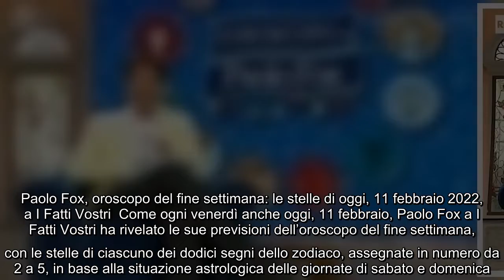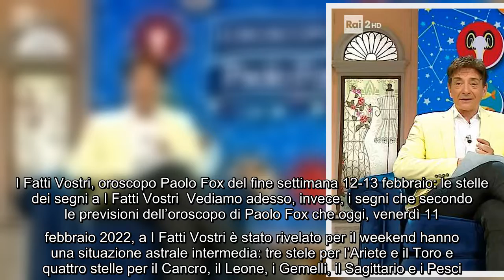Paolo Fox, oroscopo del fine settimana le stelle di oggi, 11 febbraio 2022, a I Fatti Vostri Come o